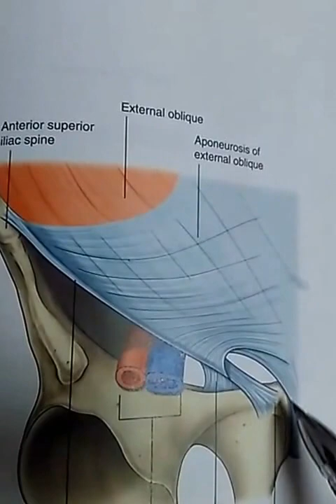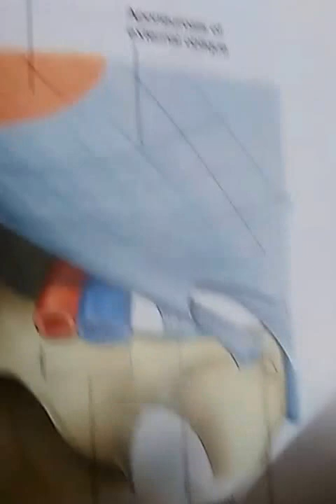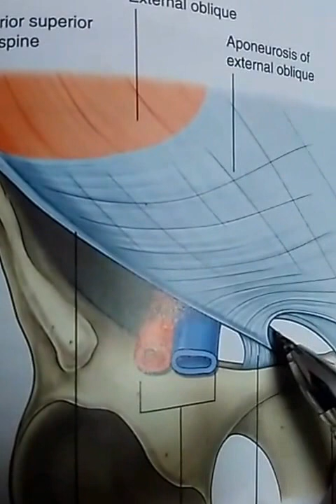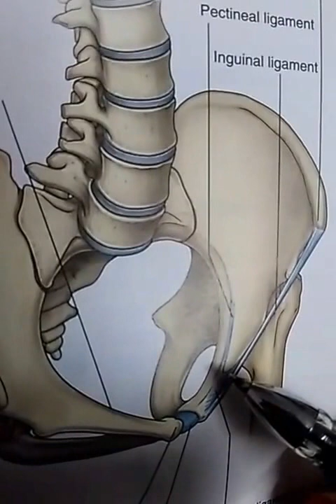Lacunar & Cooper ligament